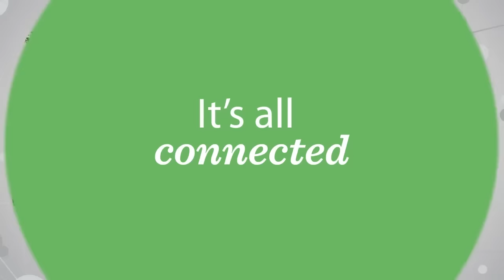Erik Solheim talks climate at the Global Landscapes Forum in Marrakesh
Eric Solheim, Executive Director of the United Nations Environment Programme, speaks with CIFOR's Leona Liu about sustainable development and the landscape approach during the 2016 Global Landscapes Forum (GLF) in Marrakesh.